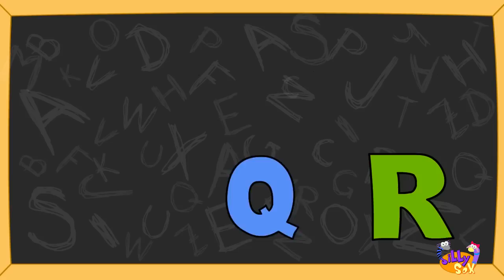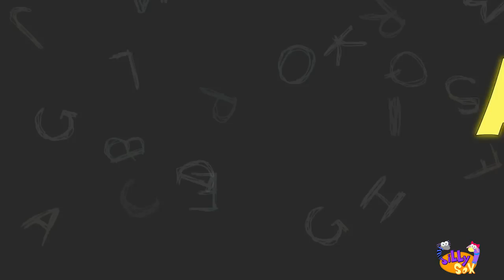BINGO Song | Bingo Rhymes for Children | Popular Nursery Rhymes Collection for Kids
Sing along to The Bingo Song and many more nursery rhymes in this Nursery Rhymes Collection by SillySox, Expand below for the complete track list of this nursery rhymes collection

00:05 - Bingo Song
01:51 - Wheels on the Bus
03:27 - Baa Baa Black Sheep
04:27 - Incy Wincy Spider
05:42 - ABC Song
06:42 - Twinkle Twinkle
08:10 - Rock a by Baby
09:20 - Phonics Song
10:31 - Mary had a little Lamb
11:50 - Where is Thumbkin?
12:39 - Pat a Cake
13:44 - Jack & Jill
14:51 - London Bridge
16:34 - Hot Cross Buns
17:46 - Rain Rain Go Away
19:13 - Five Little Ducks